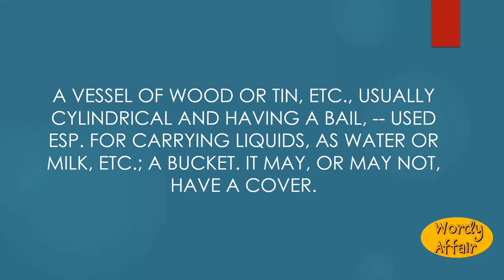Pail Meaning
A vessel of wood or tin, etc., usually cylindrical and having a bail, -- used esp. for carrying liquids, as water or milk, etc.; a bucket. It may, or may not, have a cover.

In this video, you will learn "Pail" Meaning and pronunciation in English.

Wordy Affair